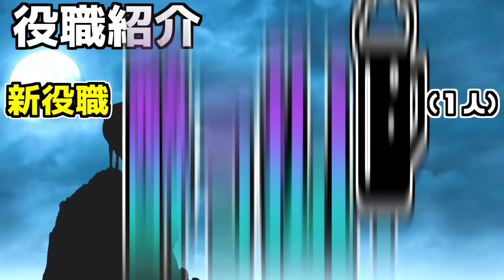【マイクラ人狼】エーミールが酒の飲み過ぎで覚醒！？狙われるのは誰！？